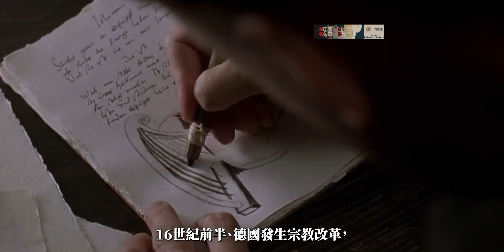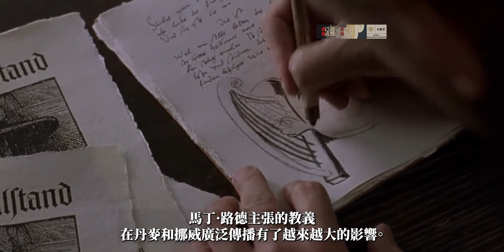揭開神秘北歐的壯麗篇章！維京海盜、哈拉爾美髮王、大北方戰爭、兩次世界大戰、變革與秘密、石油經濟、福利國家、性別平等，這些關鍵話題如何塑造了今日的挪威？北歐之星挪威傳奇故事等你揭開！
這裡是花散裡，也關注世界史和當代史的歷史演義頻道。

“北歐的鄉村國家”與鄰近國家進行了複雜的聯盟和平衡的歷史
2022年，挪威的人均GDP達到驚人的十萬六千美元，排名世界第二僅次於盧森堡，按照挪威的綜合稅率，一個典型的挪威四口之家的夫妻工資收入高達二十九萬美元，即使抵消該國的高消費稅之後，依然有相當於在日本3200萬日元的購買力，這在日本是足以排進前百分之五的家庭收入水平。並且挪威國民還享有當下世界最高水平的社會福利，著實令人羨慕。二十一世紀的挪威，以高福利國家、環保先進國和人權國家而聞名，有北歐先進國之稱。
然而歷史上的挪威，卻在很長一段時間都是北方的鄉村國家形象，挪威人長期以來與鄰近的丹麥、瑞典、英格蘭等國爭鬥制衡，最終還被排除出了政治中心之外。
從今天起，我將總結這樣的北歐鄉村國家成為國民生活水平世界一流的發達國家國的歷史故事。